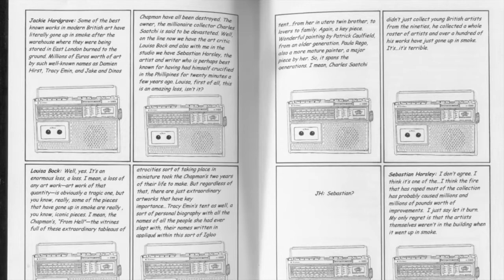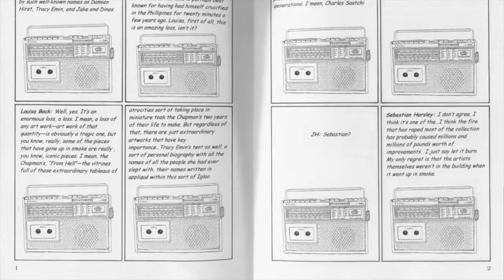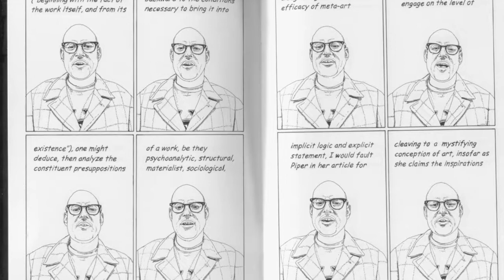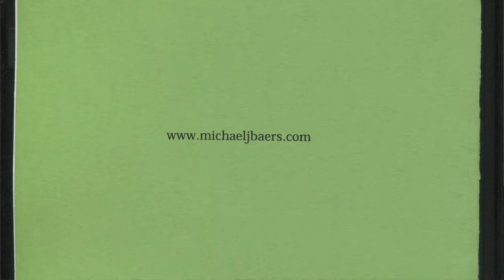Michael Baers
Michael Baers is an American artist who lives in Berlin. Since 2004 he has produced numerous publication works —typically tabloid-style comics— for exhibitions in Europe, Asia, and North America, as well as contributing to journals and magazines. His work addresses a wide range of topics, though thematically it often revolves around the discrepancy between ideological knowledge and historical fact.